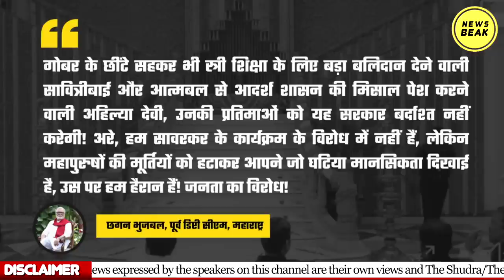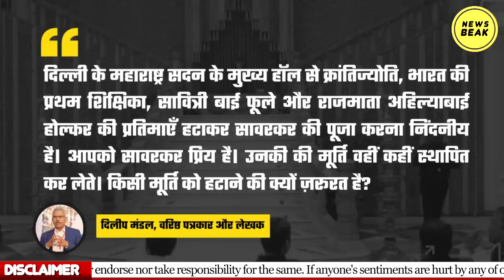सावरकर की जयंती मनाने के लिए हटा दीं माता सावित्रीबाई फुले की मूर्ति, बहुजन नायिका का अपमान क्यों?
UPI - newsbeak@yesbank